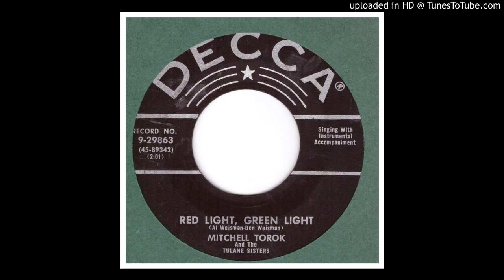Torok, Mitchell And The Tulane Sisters - Red Light, Green Light - 1956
Failed to chart in the US but made it to # 29 on the UK charts